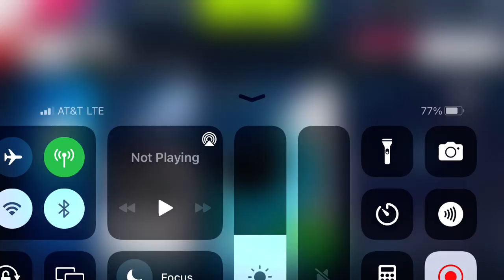Asphalt 9 - Lotus Evija Special Event (Play for the Planet): Stage 6 | 00:49.868